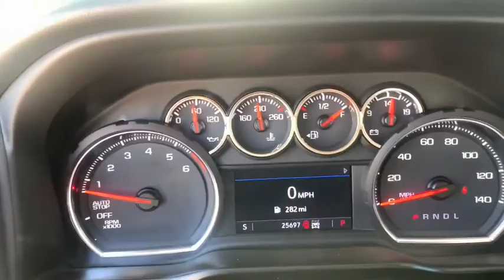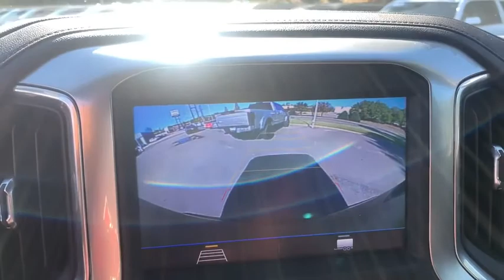2020 Chevrolet Silverado 1500 Augusta GA, Aiken, SC, Grovetown GA, Evans GA, North Augusta SC 8556TU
Black Used 2020 Chevrolet Silverado 1500 available at Master Automotive. Servicing Augusta, Georgia and Aiken, South Carolina as well as the Grovetown GA, Evans GA, North Augusta SC area.
2020 Chevrolet Silverado 1500 LT Trail Boss - Stock#: 8556TU - VIN#: 3GCPYFED8LG128556

Master Automotive
3710 Washington Rd

This vehicle is located at Master Chevrolet Cadillac in Aiken, SC! Recent Arrival! Certified. Priced below KBB Fair Purchase Price!brbrCARFAX One-Owner. Clean CARFAX.brbr2020 Chevrolet Silverado 1500 LT Trail Boss EcoTec3 5.3L V8 BlackbrbrAt Master, we develop relationships with our customers that last a lifetime. Our motto is After We Sell, We Serve. Since 1937. But it's more than a motto, it's how we do business.- Will Schafer, President - Celebrating 82 Years of Commitment to Customer Service and our Community. A Multi-Generation Family Business - Locally Owned and Operated.
Suspension Package,Trailering Package,2 USB Ports (First Row),6 Speakers,6-Speaker Audio System,AM/FM radio: SiriusXM,Radio data system,Radio: Chevrolet Infotainment 3 System,Rear Dual USB Charging-Only Ports,Steering Wheel Audio Controls,Air Conditioning,Electric Rear-Window Defogger,Rear window defroster,Single-Zone Manual/Semi-Automatic Air Conditioning,12-Volt Rear Auxiliary Power Outlet,4-Way Manual Driver Seat Adjuster,Bluetooth For Phone,Power Front Windows w/Driver Express Up/Down,Power Front Windows w/Passenger Express Down,Power Rear Windows w/Express Down,Power steering,Power windows,Remote keyless entry,Remote Vehicle Starter System,Steering wheel mounted audio controls,Manual Tilt-Wheel Steering Column,Speed-sensing steering,Traction control,4-Wheel Disc Brakes,ABS brakes,Dual front impact airbags,Dual front side impact airbags,Electrical Lock Control Steering Column,Front anti-roll bar,Front wheel independent suspension,Keyless Open & Start,Low tire pressure warning,Occupant sensing airbag,Overhead airbag,Power Door Locks,Brake assist,Electronic Stability Control,Hill Descent Control,Rear Vision Camera,Delay-off headlights,Front fog lights,Fully automatic headlights,Panic alarm,Security system,Theft Deterrent System (Unauthorized Entry),Speed control,Steering Wheel Mounted Electronic Cruise Control,Heavy-Duty Rear Locking Differential,170 Amps Alternator,Auxiliary External Transmission Oil Cooler,High Capacity Air Filter,Dual Exhaust w/Polished Outlets,Front LED Fog Lamps,Heated door mirrors,High Gloss Black Grille,High Gloss Black Mirror Caps,Hitch Guidance,LED Cargo Area Lighting,LED Reflector Headlamps,Off-Road Suspension w/2 Lift,Power door mirrors,Rear step bumper,4.2 Diagonal Color Display Driver Info Center,4G LTE Wi-Fi Hot Spot Capable,All-Weather Floor Liner (LPO) (AAK),Apple CarPlay/Android Auto,Chevrolet Connected Access Capable,Cloth Seat Trim,Color-Keyed Carpeting Floor Covering,Compass,Driver door bin,Driver vanity mirror,Front reading lights,Illuminated entry,Leather Wrapped Steering Wheel,OnStar & Chevrolet Connected Services Capable,Outside temperature display,Overhead console,Passenger vanity mirror,Rear reading lights,Tachometer,Tilt steering wheel,Trip computer,Voltmeter,40/20/40 Front Split-Bench Seat,Rear 60/40 Folding Bench Seat (Folds Up),Split folding rear seat,Front Center Armrest w/Storage,Passenger door bin,Performance Red Recovery Hooks,Wheels: 18 x 8.5 Black Painted Aluminum,Deep-Tinted Glass,Variably intermittent wipers,3.23 Rear Axle Ratio